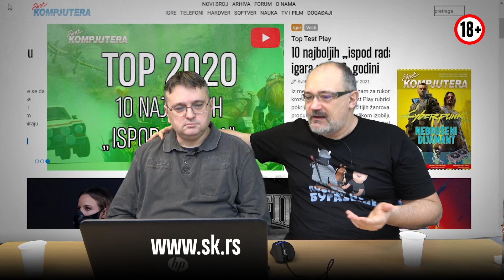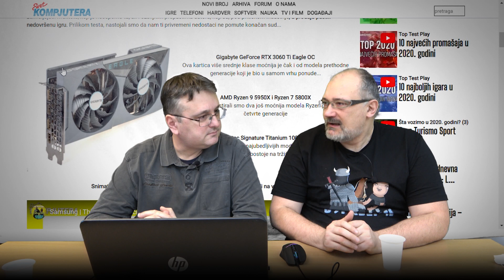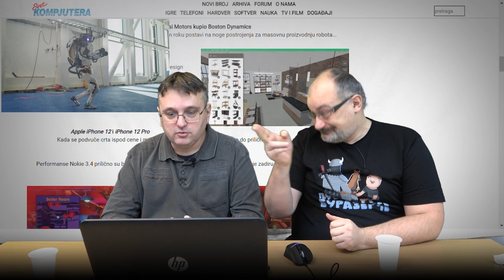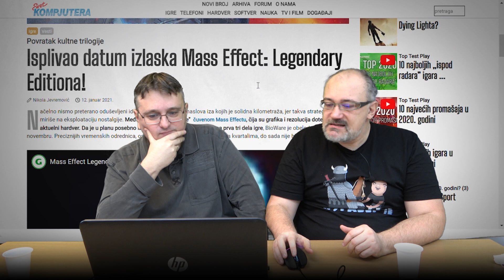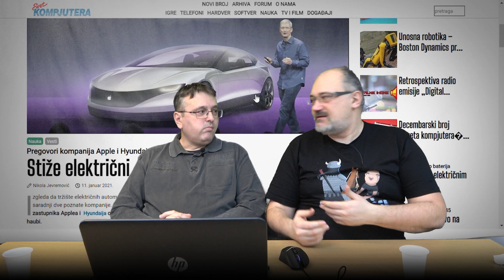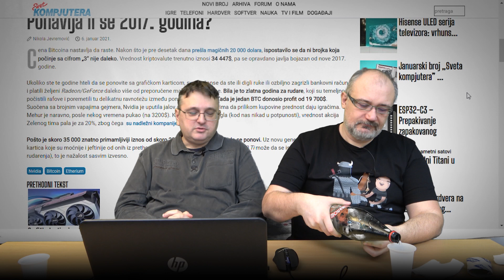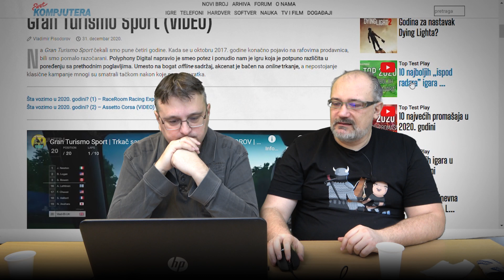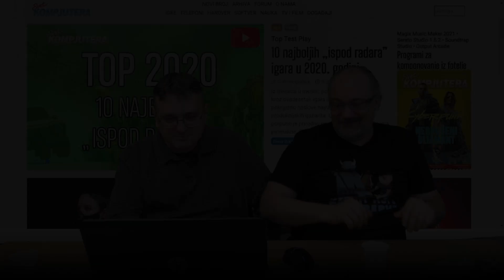Najluđe komentarisanje IT vesti Ikada by Qzma i Kojot | Cvet kompjutera | SKast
Trolololol news production for svjet kompijutera presents QQ news | 18+